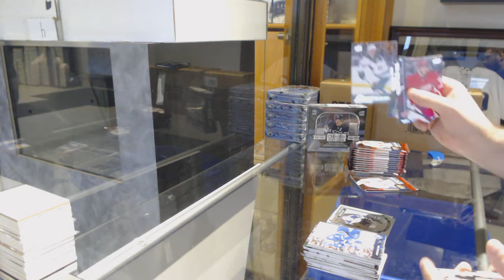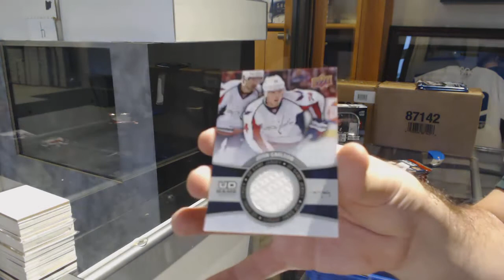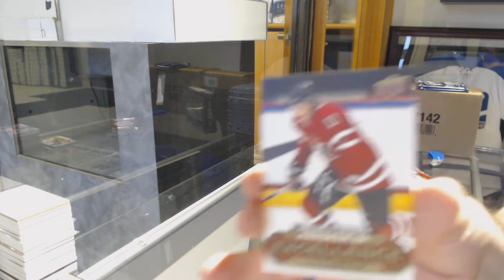Tylerstone85's 15-16 UD Series 2 Retails & 16-17 UD Series 2 Hockey Pack Break